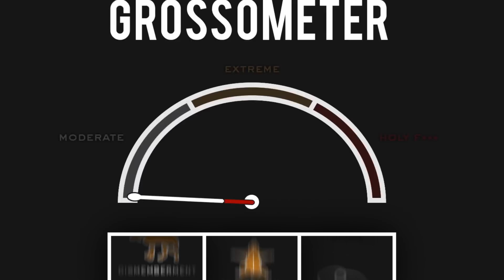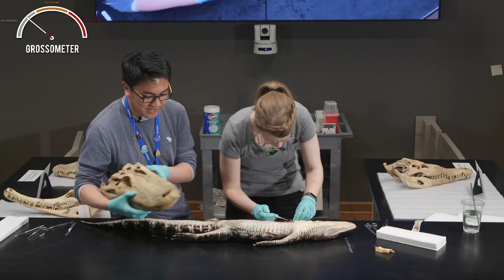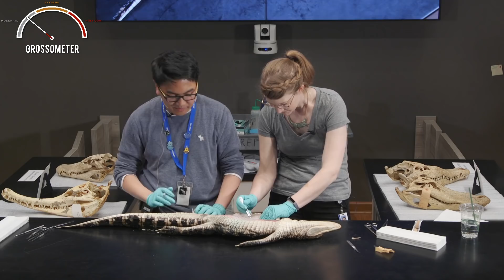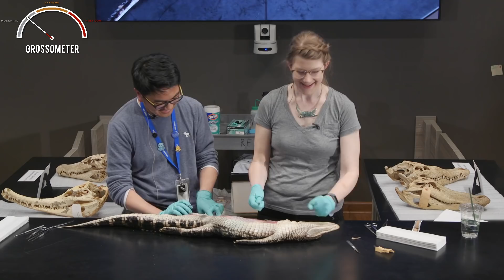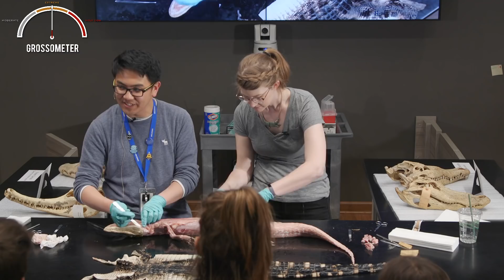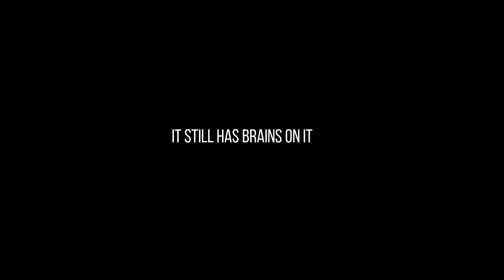Alligator Dissection [Live Stream]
Welcome to The Brain Scoop's dissection livestream! This event took place in The Grainger Science Hub at The Field Museum in Chicago, Illinois on Friday, June 7th. ↓↓↓ Click below for for the FAQs. ↓↓↓

Got a question? Leave it in the chat box! Raven in the Grainger Science Hub will be moderating your comments, and passing along questions from you! Please be kind to one another. :)

FAQs:
1. Who's doing the dissection?
--Me (Emily) and Josh Mata, Collections Assistant in Reptiles/Amphibians

2. What is this specimen?
--We're preparing (skinning + dissecting) a juvenile American alligator (Alligator mississippiensis)

3. Who are all the people in the background?
--The dissection is happening in the Field Museum's Grainger Science Hub! It is open to anyone who paid for basic admission to the museum.

4. Why are you doing this?
--For science! and education! The alligator was donated by researchers at the Rockefeller Wildlife Refuge in Louisiana. This specimen's skeleton will be added to the Field's research collections.

5. Where is this specimen from?
--The alligator was donated by researchers at the Rockefeller Wildlife Refuge in Louisiana.

6. Did you kill it?
--We did not. It had been in the freezer for around 10 years after it was donated; we do not know how it died.

But, there are many instances where collecting animals for research is important, and to be supported. We made a whole video about it for you: "Where'd you get all those dead animals?"

7. What are you doing with it?
-- We will skin the specimen, remove the major muscles and organs, take a tissue sample for DNA research, run the skeleton through our flesh-eating dermestid beetle colony, and finally place the specimen in an educational collection.

8. Will I be able to watch this later?
-- Yes! The video will be archived on our channel for future viewing.